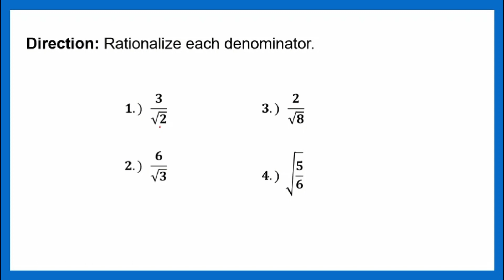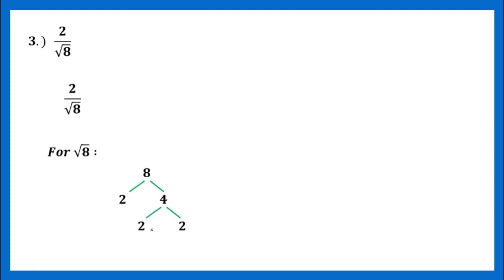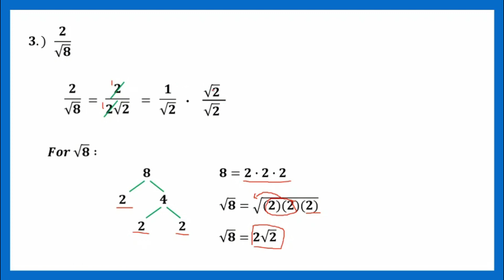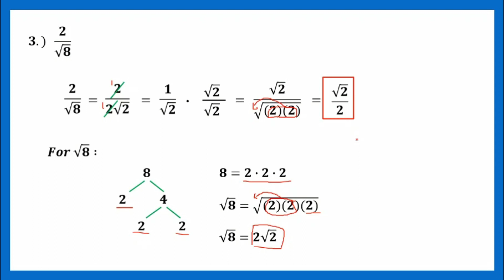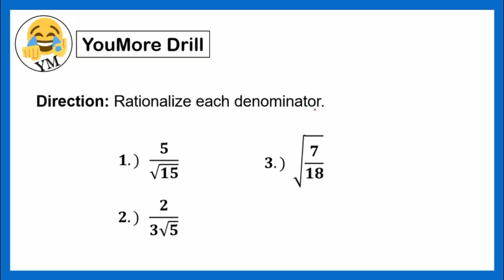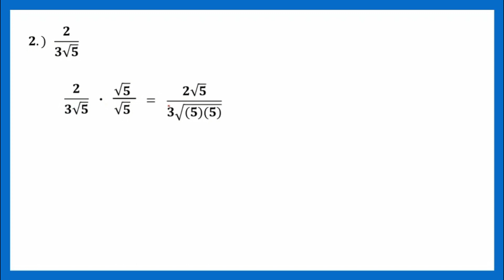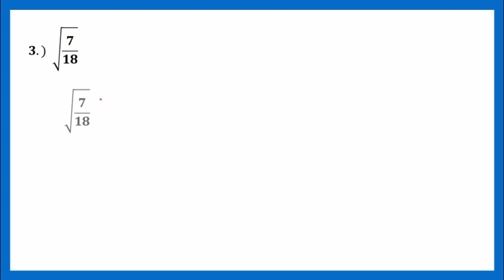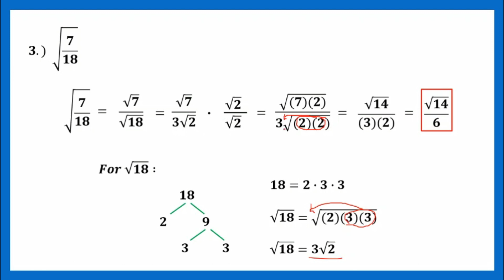[TAGALOG] Grade 9 Math Lesson: HOW TO RATIONALIZE THE DENOMINATOR?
[TAGALOG] Grade 9 Math Lesson: HOW TO RATIONALIZE THE DENOMINATOR? (RATIONALIZATION)

YouMore Kwenturuan tungkol sa kung paano gawin ang rationalizing the denominator.
Happy Learning!

OTHER RELATED TOPICS:
[TAGALOG] Grade 9 Math Lesson: HOW TO FIND THE SIX TRIGONOMETRIC RATIOS OR FUNCTIONS? (PART I)
[TAGALOG] Grade 9 Math Lesson: HOW TO FIND THE SIX TRIGONOMETRIC RATIOS OR FUNCTIONS? (PART II)
[TAGALOG] Grade 9 Math Lesson: HOW TO FIND THE SIX TRIGONOMETRIC RATIOS OR FUNCTIONS? (PART III)